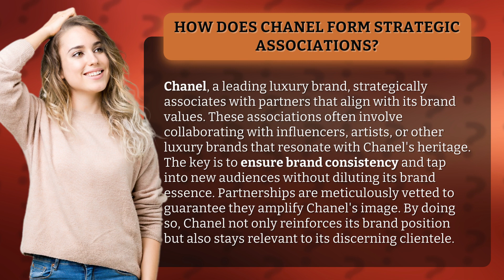How Does Chanel Form Strategic Associations?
The Art of Strategic Associations: How Chanel Partners with Influencers and Luxury Brands • Chanel's Strategic Associations • Discover how Chanel forms strategic associations with influencers, artists, and luxury brands that align with its heritage and brand values. Learn how these partnerships help Chanel stay relevant to its discerning clientele and reinforce its brand position.